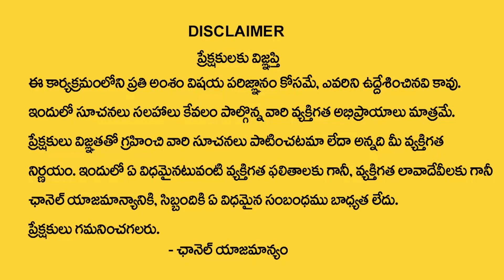Kumbha Rasi Phalalu : Kumbha Rasi Phalalu August 2023 Telugu | Kumbha Rasi Horoscope Prediction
Welcome to SumanTV Spiritual Channel. Telugu astrology, deeply rooted in the cultural fabric of Andhra Pradesh and Telangana, is an ancient and revered practice. It follows the principles of Vedic astrology and holds great significance in the lives of Telugu-speaking people. Astrologers in this tradition use birth charts, or horoscopes, to study the positions of planets and their influence on individuals' lives. Telugu astrology offers valuable insights into various aspects of life, such as career, relationships, health, and finance. It plays a crucial role in guiding important life decisions, including marriage and naming ceremonies, based on astrological considerations. While Telugu astrology is steeped in tradition and belief, it continues to be an integral part of the region's culture, providing individuals with a sense of guidance and understanding of their life's journey.